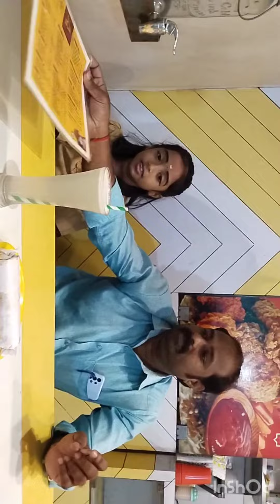The Wow Level Cafe Nagercoil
Near Kottar police station